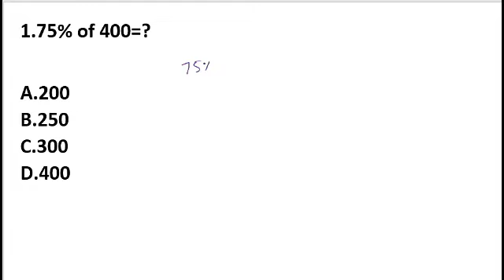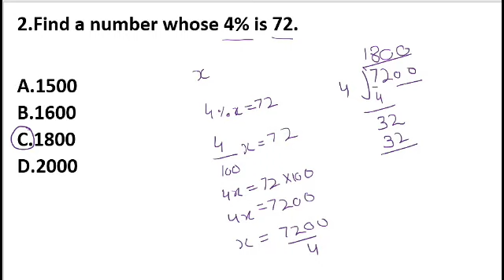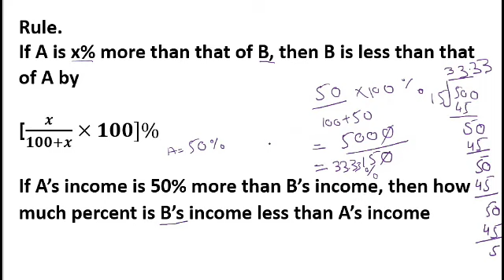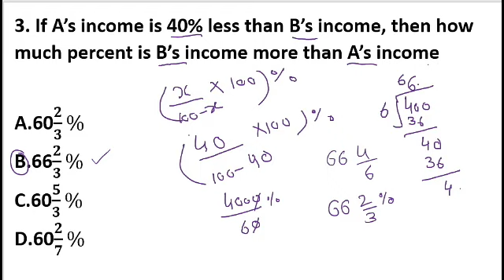Math for FIA jobs || Basic Arithmetic For FIA jobs||Percentage Questions for FIA jobs Part-08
In this video you will learn Basic Arithmetic questions.
These questions are very important for all competitive exams like FIA IB FPSC PPSC KPSC SPSC AJK PSC & CSS